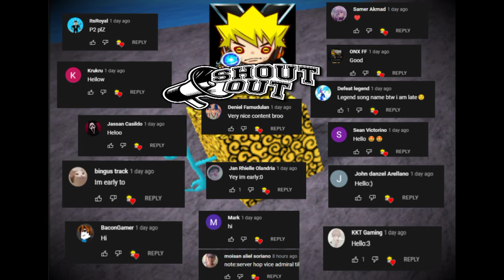Mink Race HOW TO (FULLY UPGRADE)(Flowers Location Red-Blue-Yellow) v1 v2 v3 UPDATE 17 Blox Fruits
Human Race v1 to v3 Full Guide👱
Shark Race v1 to v3 Full Guide🦈

Every Race in Blox Fruits have different ways to Upgrade into V3

Full Tutorial how to Get your Race better version

Song:  D1ofAquavibe - The Ninja Troll Theme Song
Title: The Ninja Troll Song ft. KYR SP33DY
Artist: D1ofAquavibe